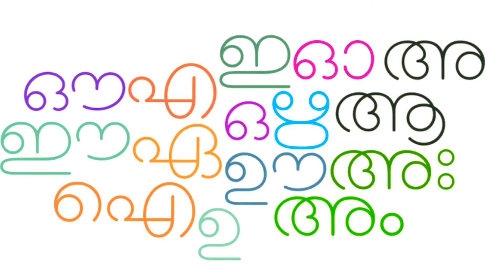कैसे बना LAKSHADWEEP ISLAND 🏝️ भारत का हिस्सा??/Fact world/Avishortz/